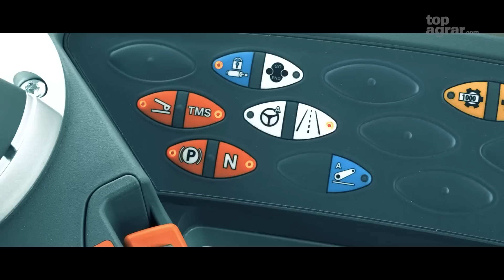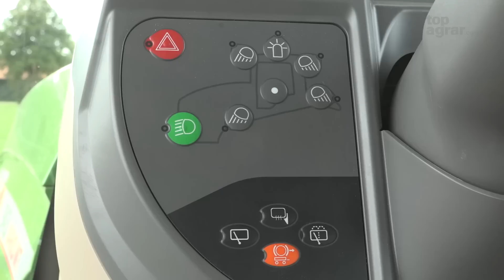Stufenlose Vollraupe - Fendt 943 Vario MT im top agrar Praxistest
Der Fendt 943 Vario MT gefiel durch seine Motor-Getriebe-Abstimmung und das gute Bedienkonzept.
Der Fendt 943 Vario MT ist die erste Kombination aus dem stufenlosen Antrieb der Reihe 1000 Vario und dem Challenger-Fahrwerk, das es in der Urform seit Mitte der 1980er-Jahre gibt. Mittlerweile hat Fendt auch den größeren Bruder 1100 Vario MT vorgestellt.Die Technologie des Bandlaufwerks geht auf ein Militärprojekt in den 70er-Jahren zurück. 1986 entstand die erste Challenger-Raupe bei Caterpillar. 2001 übernahm Agco das Werk in Jackson (USA) und das Produktprogramm. 2017 erschien mit dem 900 Vario MT die erste Maschine mit Fendt-Technik. Das Werk baut heute ca. 600 Einheiten pro Jahr. Komponenten aus Europa, wie der Motor, das Getriebe oder das Kabineninterieur, werden dort montiert.

Den vollständigen Bericht finden Sie in den top agrar Ausgaben 01 und 02/2021.

0:00 Einleitung
0:20 Detailaufnahmen
1:01 Motor und Kabine
1:59 Laufwerk
2:11 Hubwerk und Hydraulik
2:43 Fahrwerk und Antriebsstrang